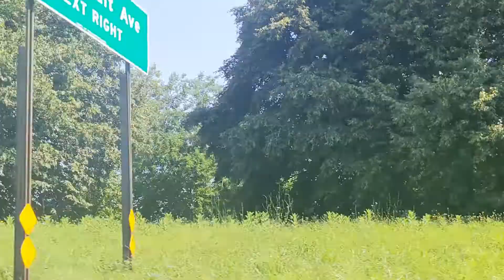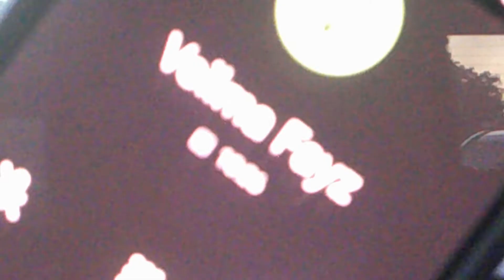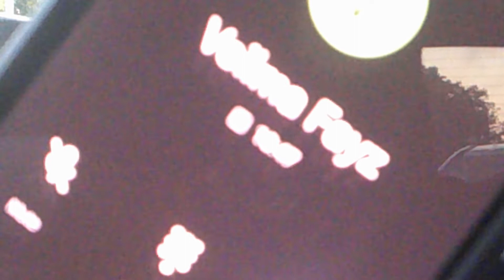The Rendezvous Autumn 2022 Trailer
Do looks matter? Does the past matter? Coming 2023

In this trailer:

Cass Allen as Curio
Poetess Chanelle as Veilma
Todd Williams as Donovan
Bettye Williams as Raquel
Katie Cuevas as Kitty Kat
Terrance Russ as Marvin
Dewey Dockery Jr as Dew
Angelique Moore as Dr. Feng Shui
Janet WImbish as Janet
Judith Black as Sienna